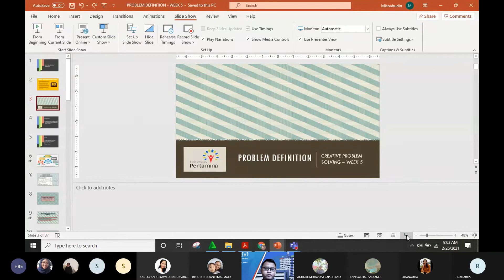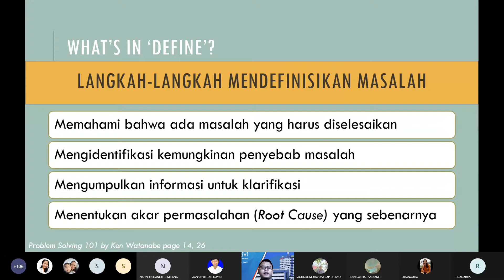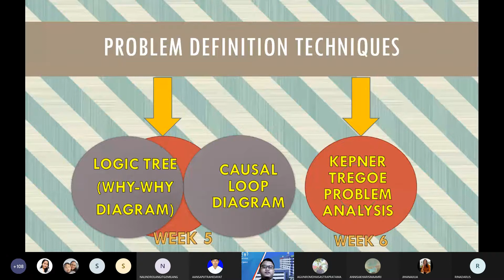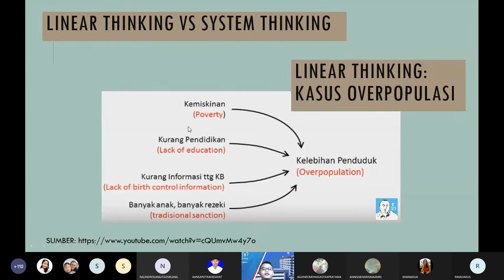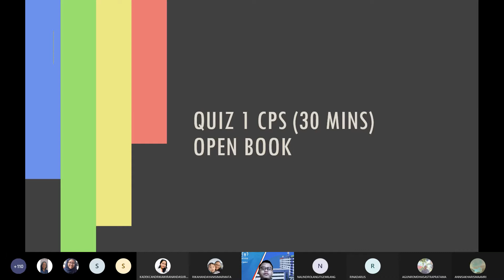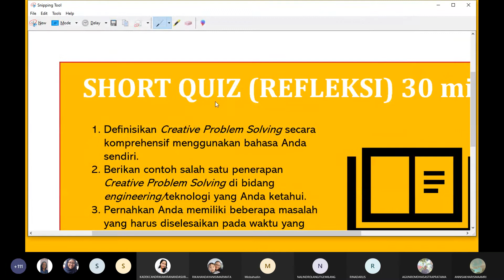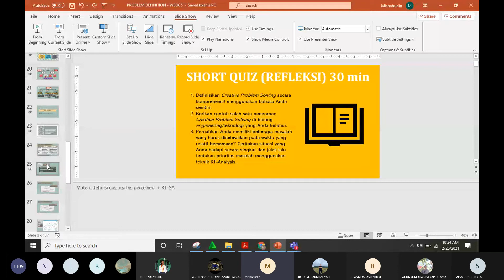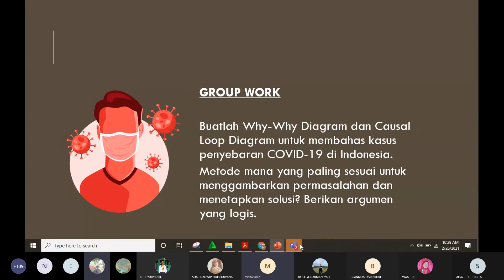CPS Pendefinisian Masalah Why Why Diagram